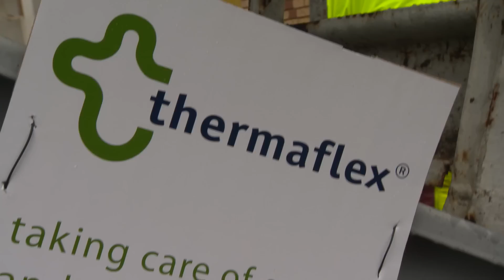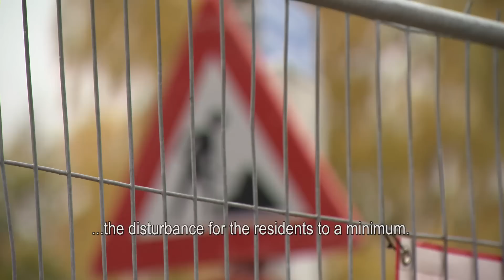Street in a day: Hengelo (NL) - Thermaflex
What if we can secure affordable, and future-proof comfort for the residents of an entire street in just a single day? In the city of Hengelo we proved this concept in 2013.